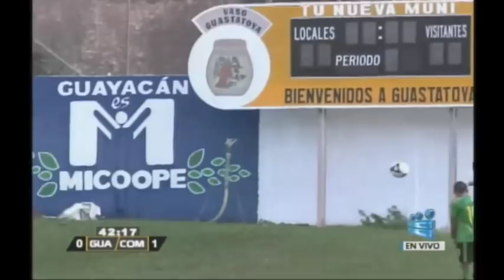Gol de Comunicaciones B ante Guastatoya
Gol de Dagoberto Arriola en el minuto 41 P.M